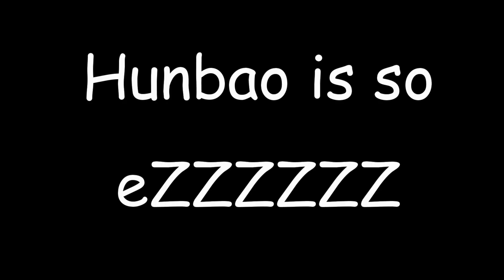China2B2T PVP Montage - eZpz!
China2B2T.org

EZPZ
打特定的人就會lag haha